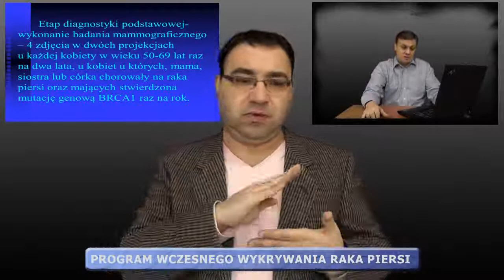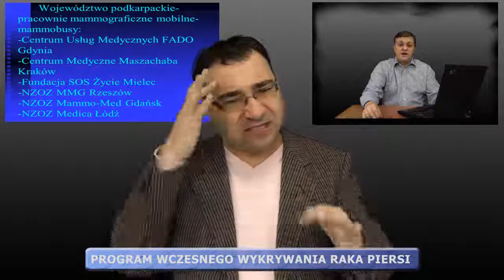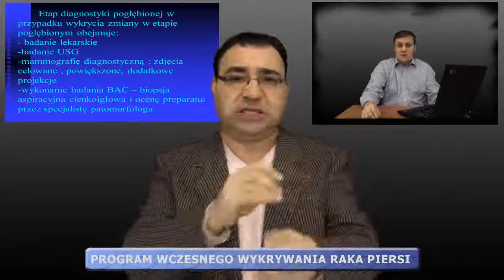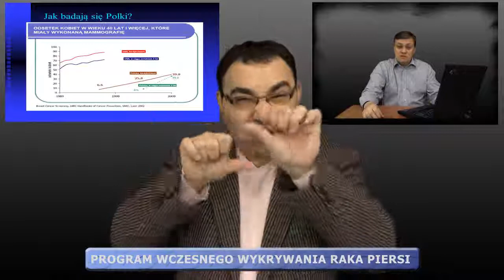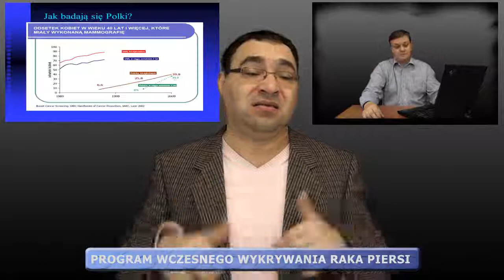Program wczesnego wykrywania raka piersi